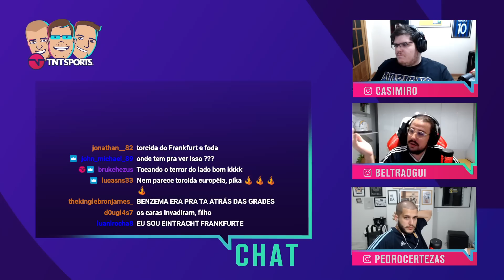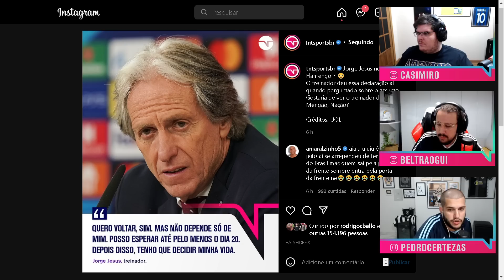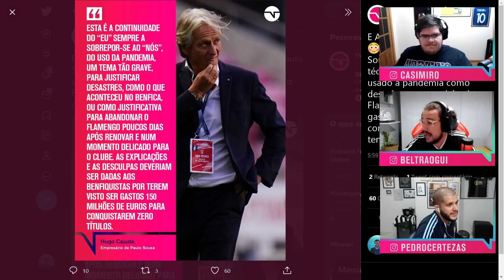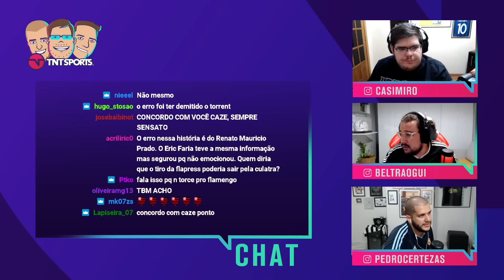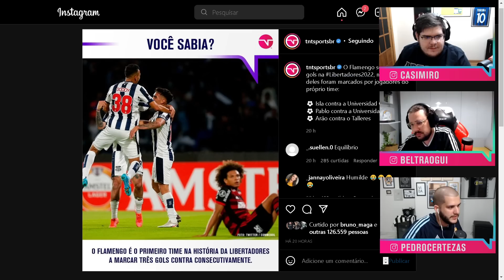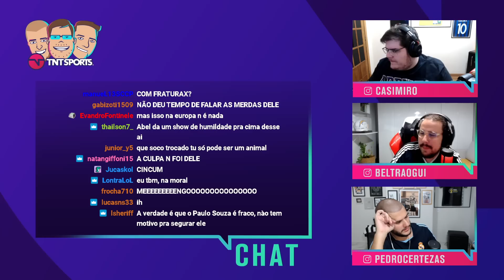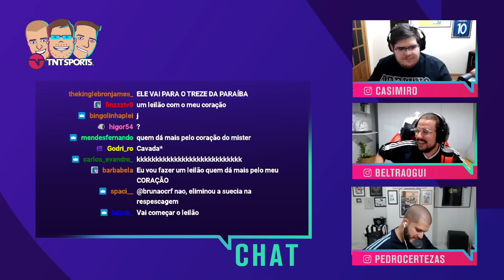PERDEU A LINHA! COMENTAMOS A ATITUDE DE JORGE JESUS COM PAULO SOUSA! - CORTES TNT SPORTS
Casimiro, Certezas e Beltrão comentaram sobre as falas polêmicas de Jorge Jesus sobre ser o novo técnico do Flamengo.

PROGRAMAÇÃO CANAL DE SOLA:
- Meteu Essa?